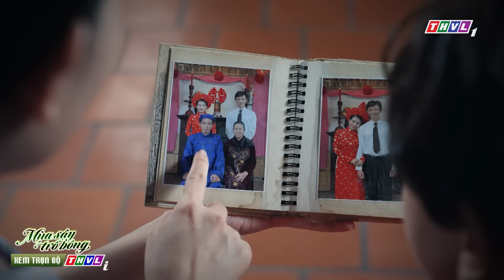Lời thề độc chia cắt tình mẫu tử... mãi mãi | MÙA SẬY TRỔ BÔNG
LỜI THỀ ĐỘC CHIA CẮT TÌNH MẪU TỬ... MÃI MÃI
🌾 Sự xấu xa, gian manh sẽ phải trả giá đắt và những điều tốt đẹp chỉ có thể đến với một trái tim lương thiện. Đó là thông điệp mà bộ phim “Mùa sậy trổ bông” muốn gửi gắm đến người xem.
✨ Hấp dẫn với câu chuyện đời nhiều nút thắt, mãn nhãn cùng bức tranh thấm đượm tình quê. Phim truyện Việt Nam “Mùa sậy trổ bông” với sự tham gia của dàn diễn viên quen thuộc: NSƯT Tuyết Thu, Mai Sơn Lâm, Thân Thúy Hà, Thanh Thức, Thanh Duy, Lê Hạ Anh… sẽ được giới thiệu vào lúc 20h các ngày từ thứ hai đến thứ bảy trên THVL1, bắt đầu từ 28/8/2024.